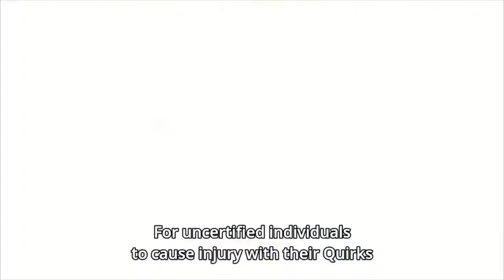Stars and Stripes is a MONSTER / My Hero Academia Chapter 330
Every bit of support means so much to me.